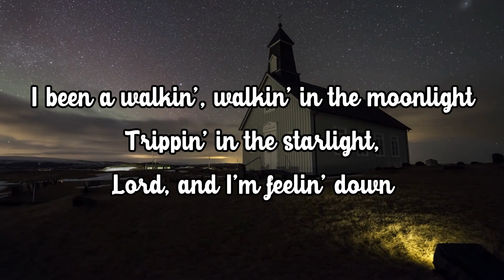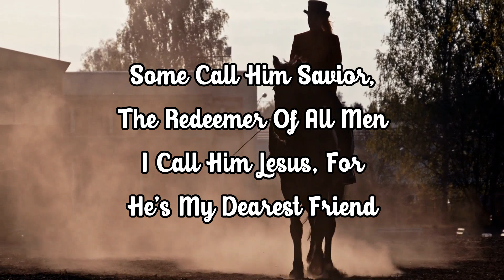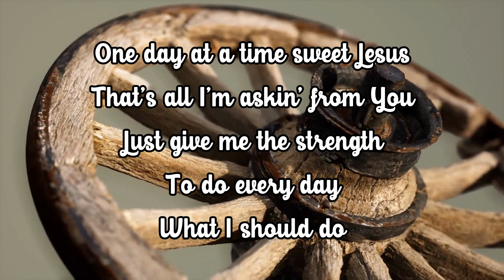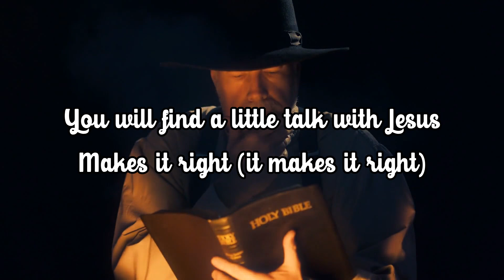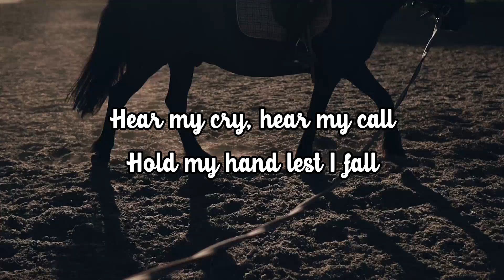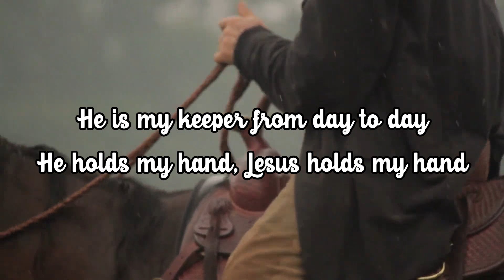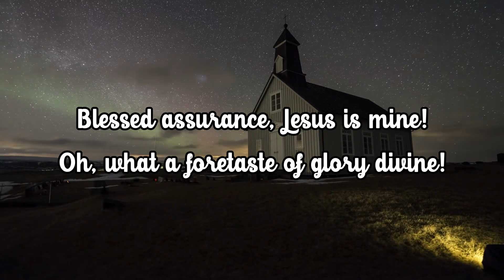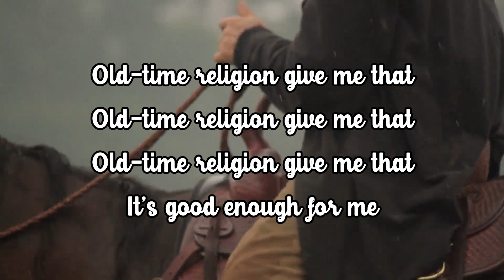Inspirational Country Gospel Songs With Lyrics - Relaxing Old Country Gospel Songs 2024 With Lyrics